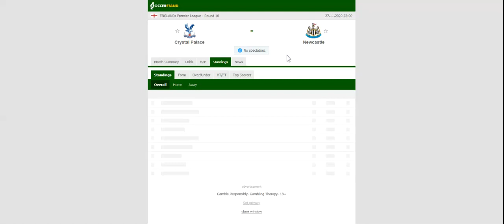CRYSTAL PALACE VS NEWCASTLE PREDICTION & BETTING TIPS - 27/11/2020